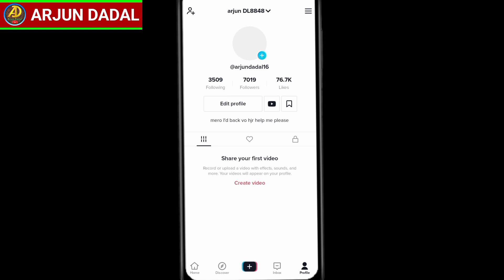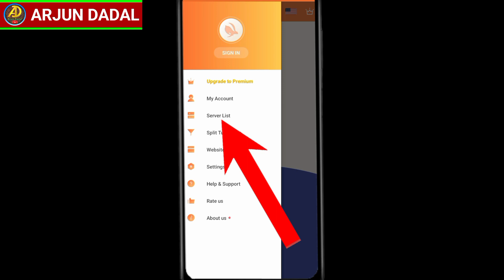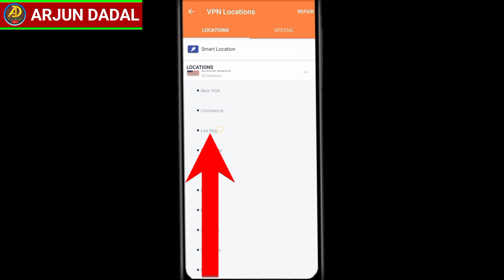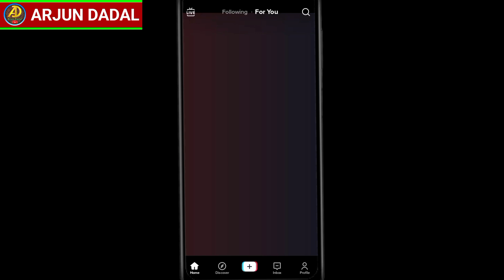Tiktok No Internet Connection Problem | India ma Tiktok kasari chalaune